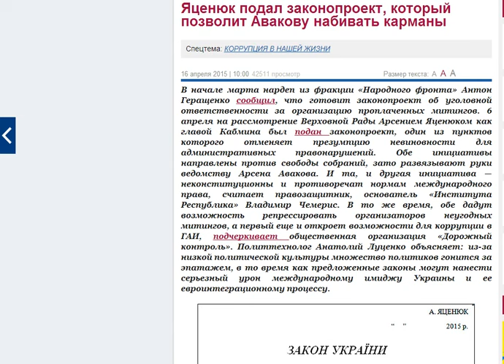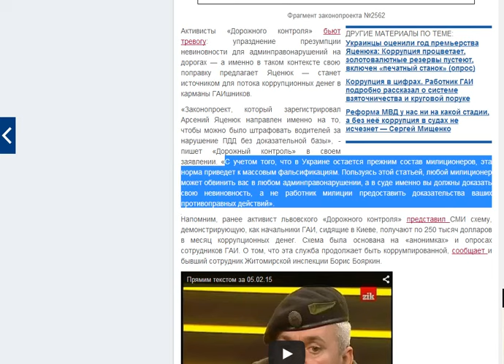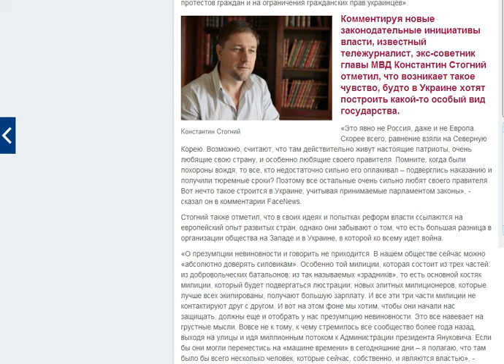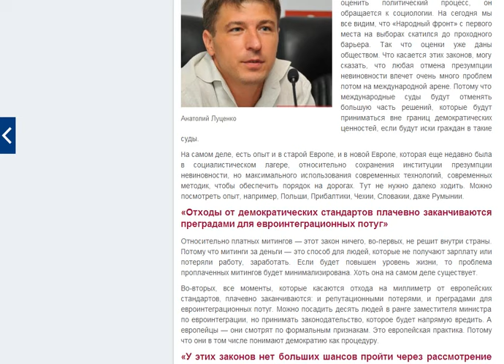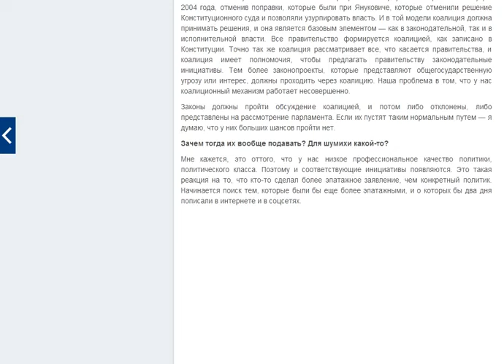Антон Геращенко топит Яценюка по заказу Порошенко1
Антон Геращенко топит Яценюка по заказу Порошенко. У нас всегда свежие и актуальные новости и слухи из мира бизнеса, политики и развлечений.